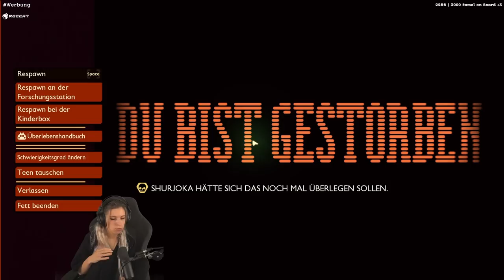Einmal um die Ecke schielen! | Grounded mit @gnu und @simonkratschmer #2